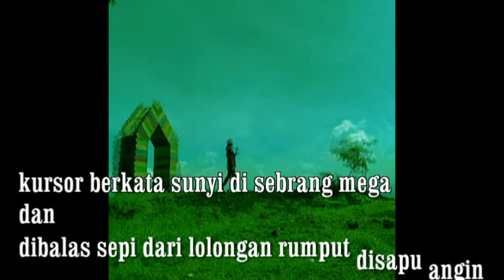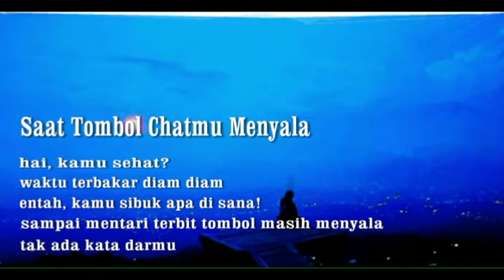Cinta Dibilah Chatingan ....